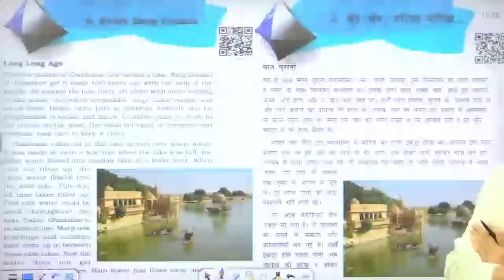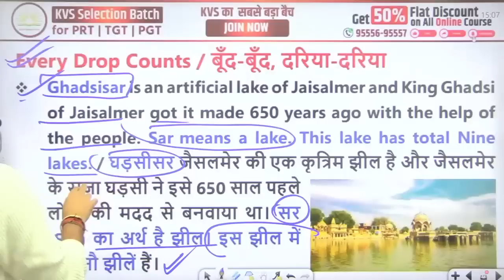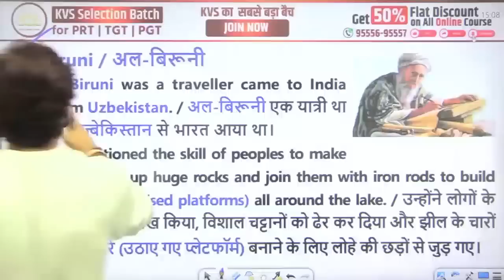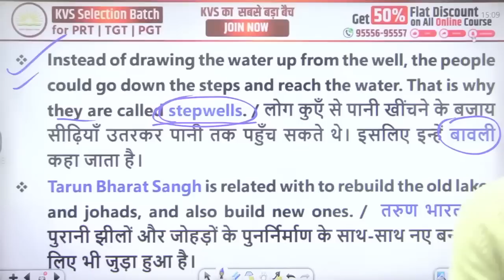TARUN BHARAT SANGH (तरुण भारत संघ ) इस VIDEO से आया KVS EXAM में EVS का सबसे VIRAL सवाल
बूंद- बूंद, दरिया-दरिया NCERT CHAPTER KA VIRAL SAWAL